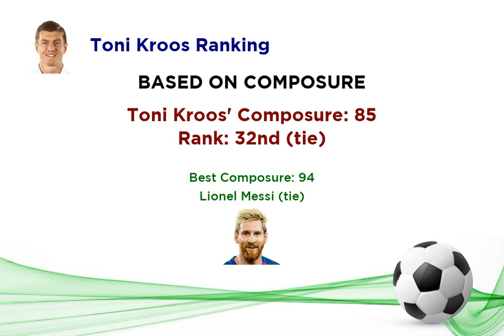Toni Kroos Ranking in Top 300 Rated Players